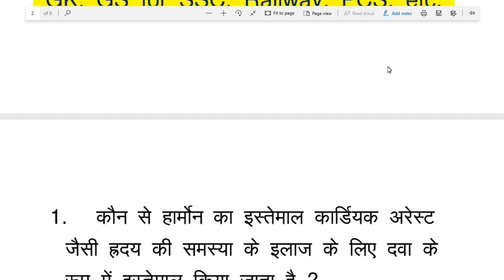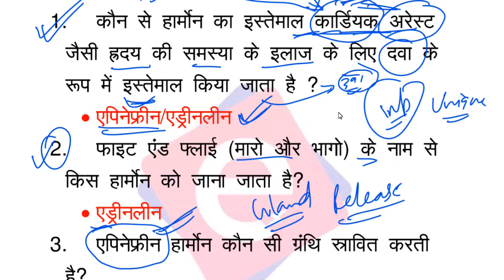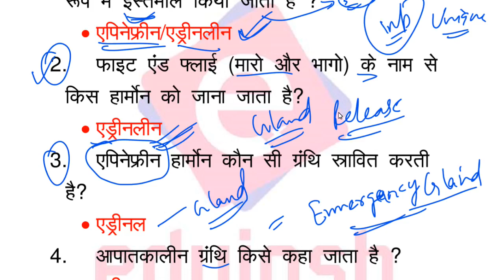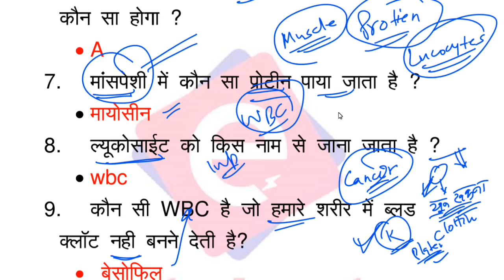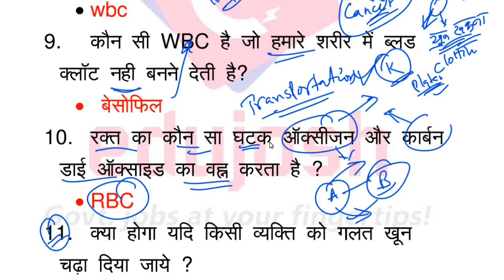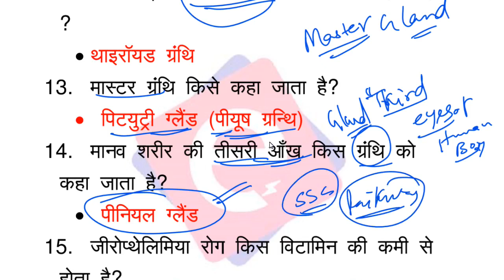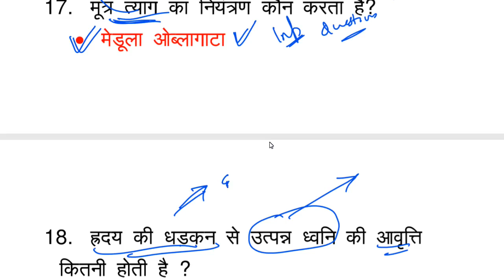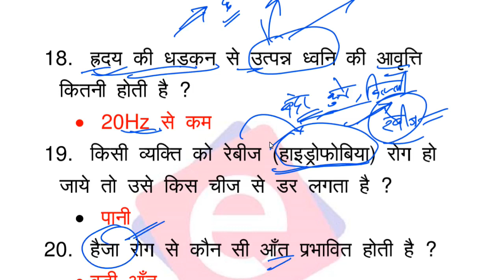Biology GK Quiz #1 - GK GS in Hindi / Science GK Quiz - SSC, Railway, Delhi Police, UP SI, UPSSC